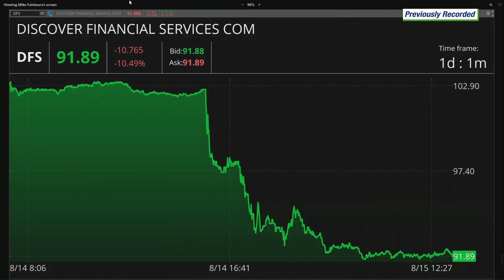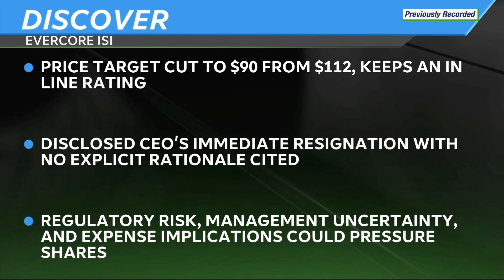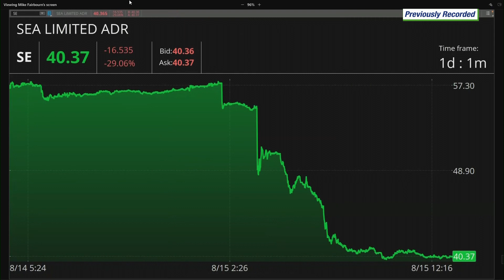Discover (DFS) Plummets after CEO Resigns; SEA Slides After Earnings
Aired Live Tuesday, Aug. 15, 2023

Shares for Discover Financial Services plummeted after CEO Roger Hochschild abruptly resigns. And Evercore ISI cuts its price target on the stock, while adding the stock to its Tactical Underperform List.

Sea Limited shares also plummeted after earnings and revenue missed expectations.